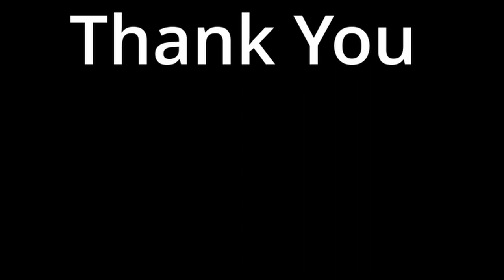Tribe Primitive Builder - Sleeping hut - Fishing Hut - The Cave